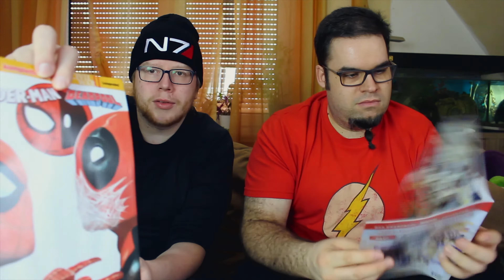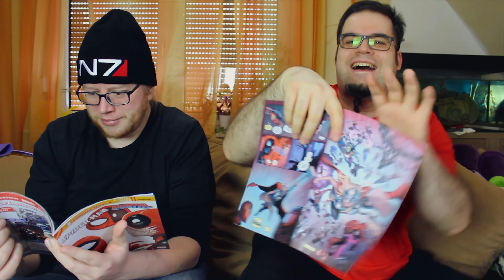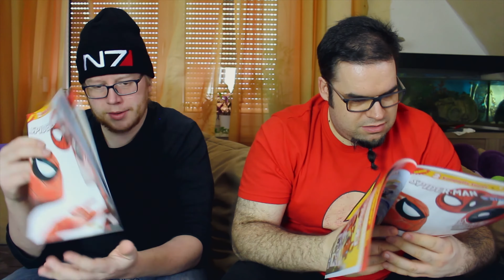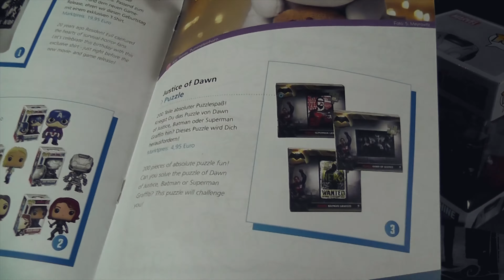Lootchest Unboxing Januar 2017 BIOHAZARD!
Unboxing der Lootchest Plus von Skanon und Onkel Bob für den Monat Januar 2017.

Inhalt:
Resident Evil T-Shirt
Captain America Funko POP Wackekopffigur
Batman v Superman Puzzle
Biohazard Vinyl-Sticker
Spiderman & Deadpool Comic
Gummibärchen

Plus Inhalt:
MAss Effect N7 Beanie

Genutzt Hardware:
Kamera (auf den Tisch gerichtet): Panasonic HDC-SD99
Kamera (auf uns gerichtet): Canon EOS 700D
Stativ 1
Stativ 2

Ihr könnt uns auch unterstützen, indem ihr über diesen Amazon.de Link einkauft